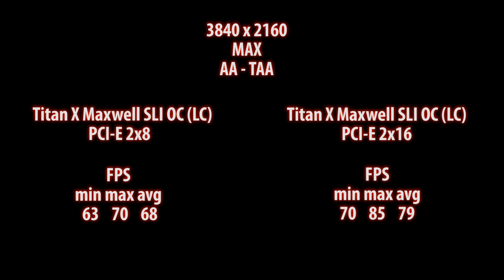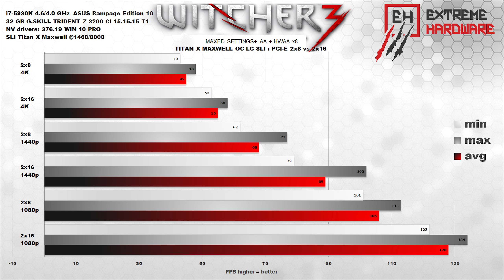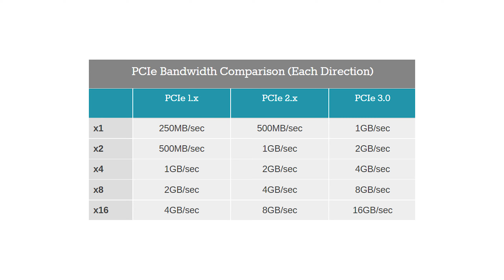Obalamy mity z Xtreme Addictem. SLI PCI-E x8 vs SLI PCI-E x16 - jaka jest różnica?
Extreme Hardware - Obalamy mity.

Materiał na temat różnic wydajnościowych w konfiguracjach SLI, przy trybie pracy 2x 8 vs 2x 16. Na topowych kartach graficznych (Począwszy od 2x GTX 980Ti i szybszych) ma to już bardzo duże znaczenie. Jak duże ? Obejrzyj materiał i przekonaj się sam. Oraz posłuchaj dlaczego linie PCI-E , mają tak duże znaczenie.